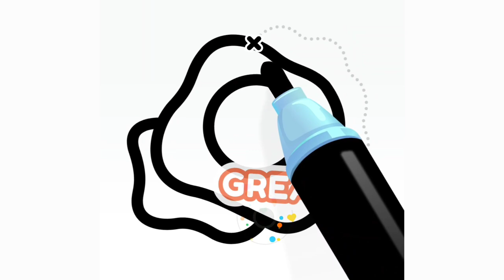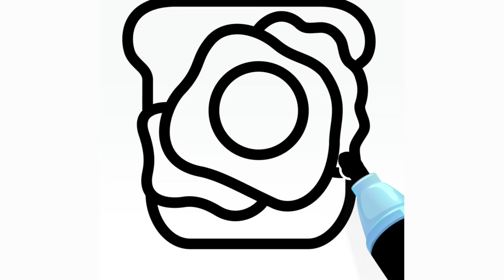Egg Omelette Drawing for Kids & Toddlers | Digital Drawing Master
Let’s draw a delicious-looking egg omelette together! This easy and fun tutorial is perfect for kids and toddlers who love to draw and color. Follow along with simple, step-by-step instructions to create your own egg omelette illustration. We'll add colorful touches to make it look even more appetizing!

What you'll learn:

    How to draw an egg omelette shape.
    Adding details like toppings and textures.
    Tips for coloring to make your drawing pop!

Welcome to Digital Drawing Master, your go-to destination for all things digital art and drawing! Our channel is dedicated to providing step-by-step tutorials, tips, and tricks for creating stunning digital art and illustrations.

Whether you're a beginner or an experienced artist, we've got something for everyone. Our tutorials cover a wide range of topics, from digital painting to digital drawing, character design, and more. We will also share some tips and technique for using digital tools such as stylus and tablets, software, and how to set up your digital workspace.

Our team of expert digital artists will take you through each step of the drawing process, providing detailed explanations and demonstrations to help you master the skills you need to create your own digital masterpieces.

We believe that anyone can learn to draw, and we're here to help you get started on your digital art journey. So what are you waiting for?